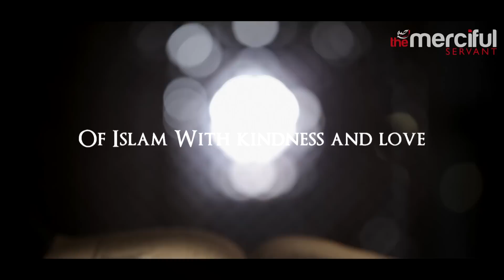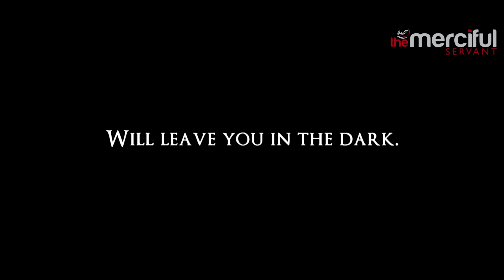Ghuraba (The Strangers) Exclusive New Version - Nasheed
Support Omar Esa by following him on Social Media (links below)

Video Footage: All footages used in our videos are licensed to MercifulServant Media, and you are not permitted to cut clips and use in your own videos (without permission from the original owner of the stock footage or images) Please contact us for more information.